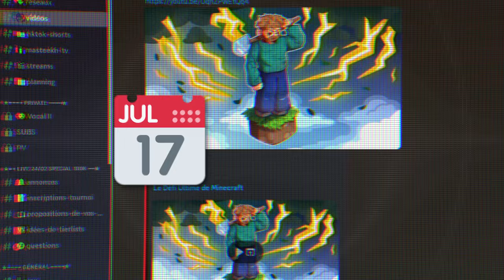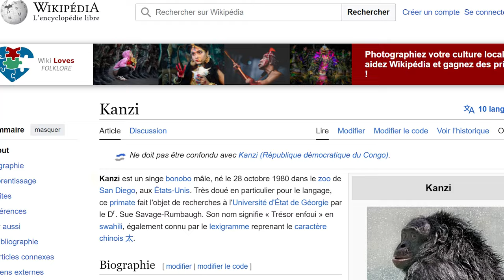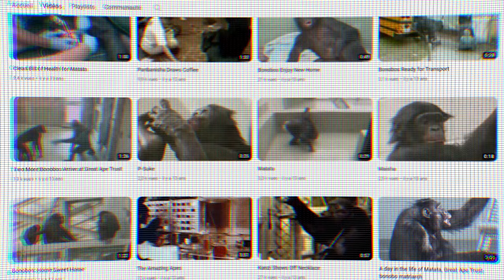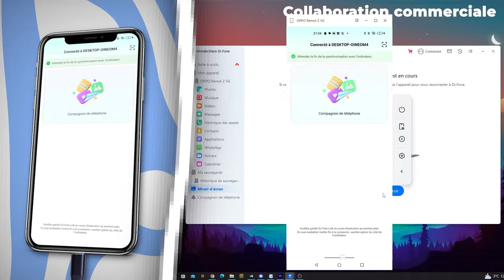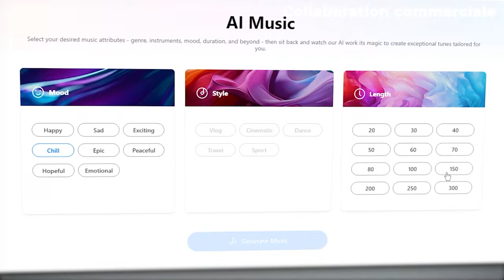Le singe qui a terminé Minecraft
Je suis là pour raconter des histoires passionnantes sur l'histoire de Minecraft.

♦ Informations:

● Pseudo IG: Masteekh